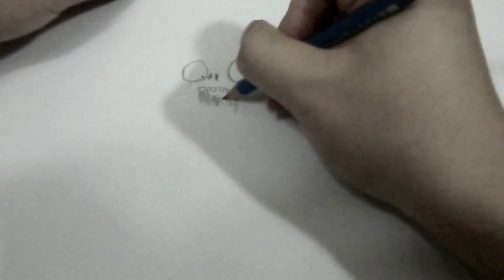How I Draw Yeti Zombie Plants Vs Zombies [Reup]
Finally!.. I drew yeti zombie!!!...requested by toontwon123...took me 30+ days to draw this. lol.

i want her talent!...lol